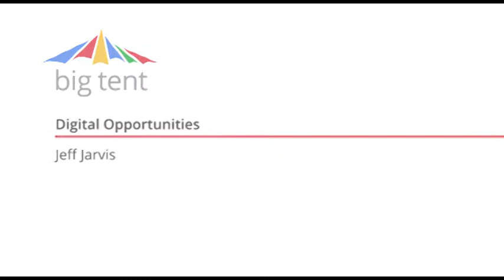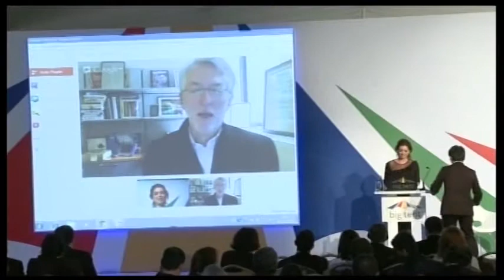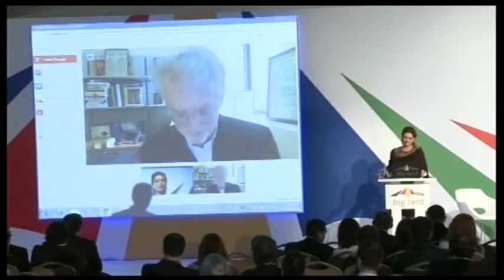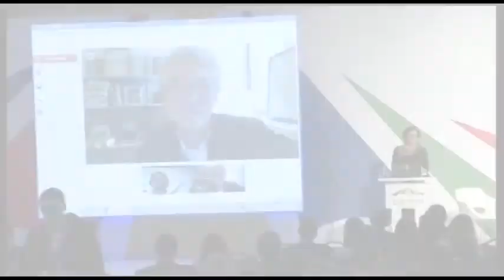Digital Opportunties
Jeff Jarvis discusses Digital Opportunities at the Big Tent in Istanbul